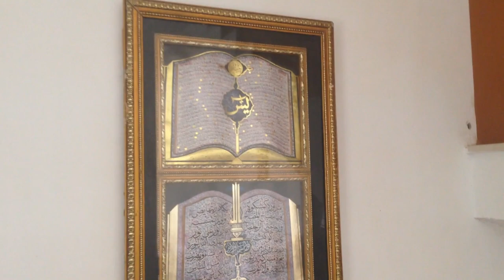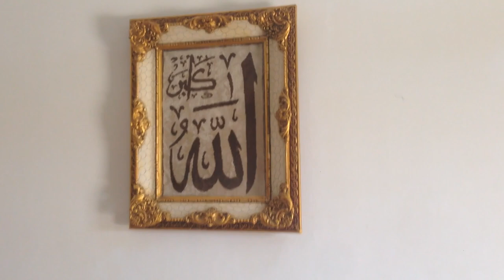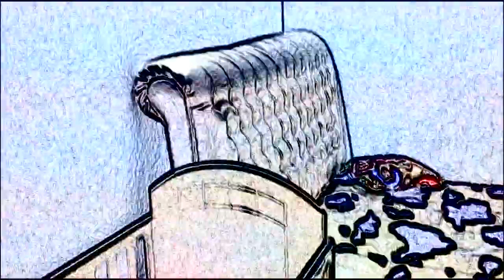РУМ ТУР ДОМА В ТУНИСЕ / В КАКИХ УСЛОВИЯХ Я ЖИЛА ТРИ ГОДА ( СевернаяАфрика арабскаястрана Тунис )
В этом видео показываю вам наш дом в Тунисе, где я прожила три года. Это весь наш дом, кроме большой кухни и ванной комнаты на первом этаже. В момент съемки мы готовились к переезду, поэтому не стала снимать эти комнаты. Зато гостиную комнату, швейную комнату и все спальни  нашего дома можно уже увидеть в моем новом видео!